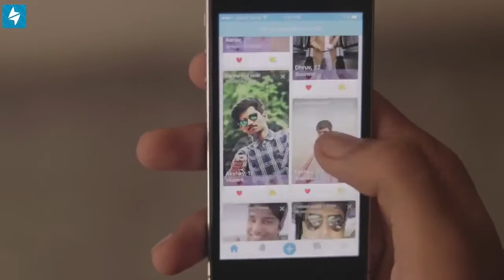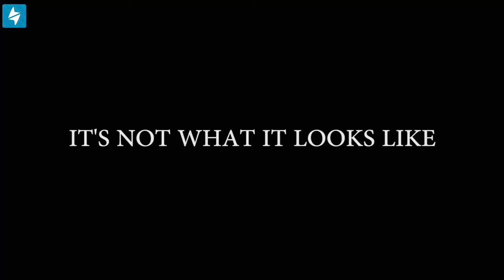Amit_Badana new video • मेरे तो ''L'' लग गये • Relationship की कहानी Amit Badana की जुबानी • देसी छो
Actor :: Amit Bhadana Gurjar
Editing video :: Amit Bhadana
Channel Label :: YouTube/Amit Bhadana
Media Partner/ Manage By :: Brandz Up Media
Like Page At facebook :: facebook/Brandz Up Media

Instagram follow :: @theAmitBhadana

Amit bhadana comedy videos, Amit bhadana comedy, Amit bhadana videos, Amit bhadana, Risshsome video,Unknown, aashqeen, Amit badana comedy, comedy bakol, Amit badana comedy bhoot, तेरे भाई ने कर दी है जिम शुरू, haryanvi ldki in clinic, tujhe dekha to comedy madam video, haryanvi girl license vines, Amit badana new videos 2017, Amit बड़ाना, Amit badana funny videos, funny desi, haryanvi girl in clinic videos all, comedy video sk vines, desi GF, Amit badana gime shuro, Amit badana kuch nahi pi comedy video, अमित भड़ाना, eid lazawab tera koi na jawab, Amit badana video Bhai tune to gym shuru kr di h, propose style, doctor haryanvi, sk badana video, Amit badana ki bhoot wali video, Amit badana live concert, aunty Mt bolna Amit badana, aashiqeen video, desi, tu cheez lajawab, haryanvi GF comedy, raho me un se, haryanvi doctor song, राहों में उनसे मुलाकात होगी, school time baklol, rishhsome, aunty Mt bolna amit badana, other.